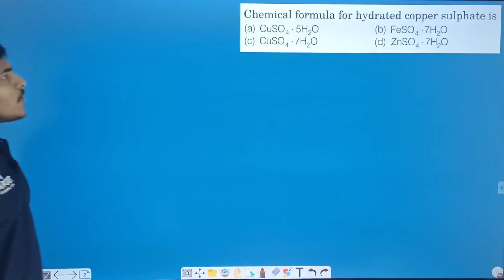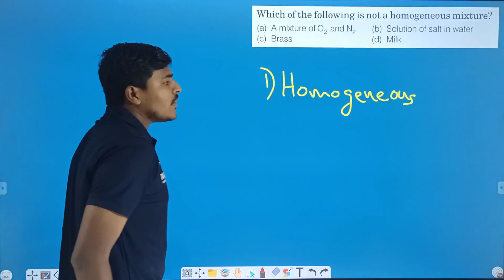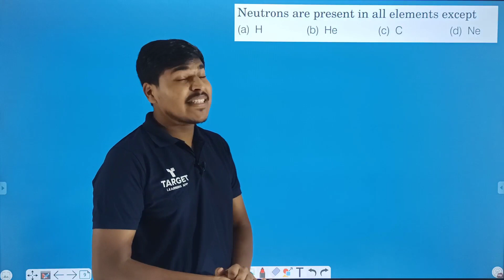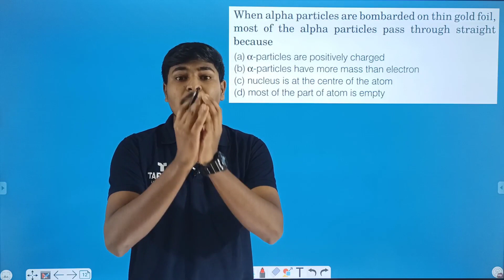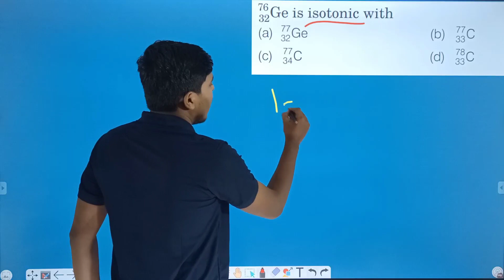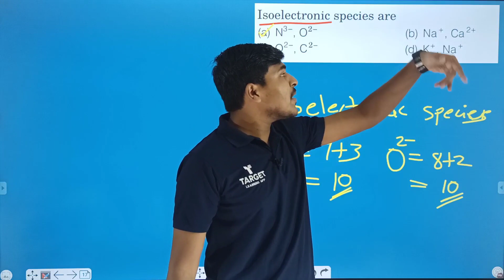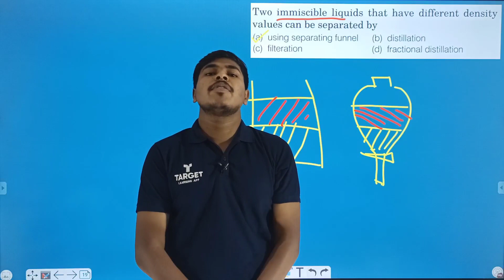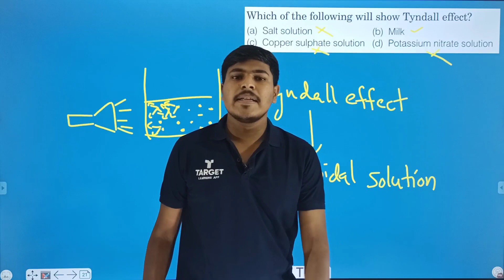NTSE Kerala Stage 1 Chemistry Class | Atomic Structure and Matter | Target Learning App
To get NTSE schedule, WhatsApp your Name and District to 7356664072